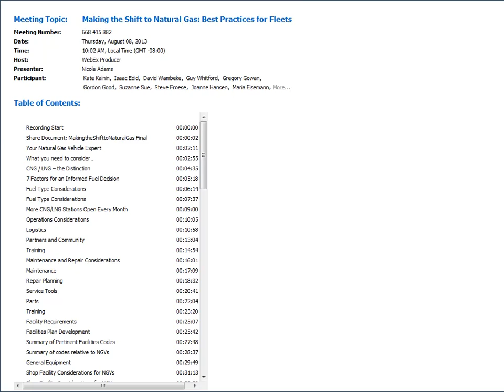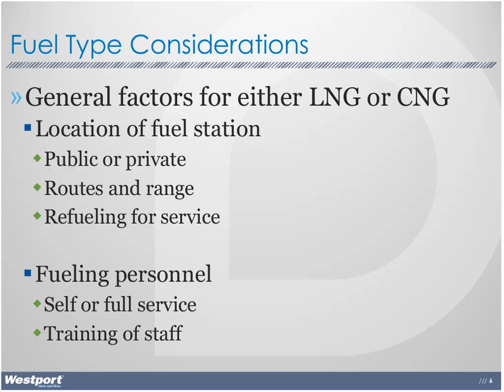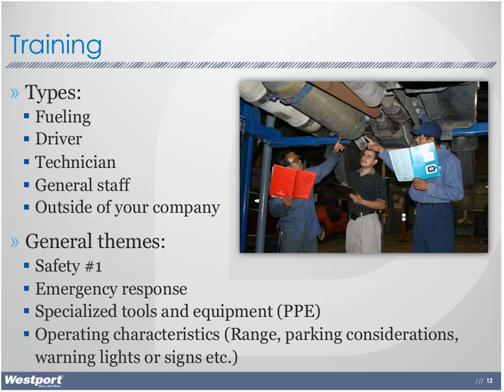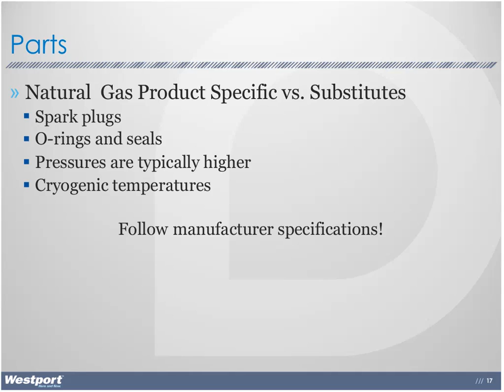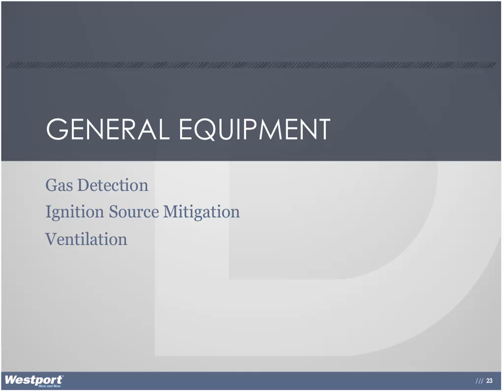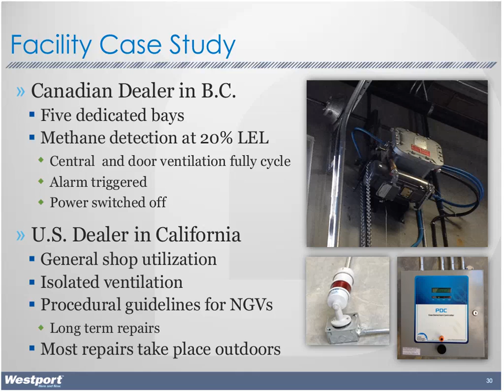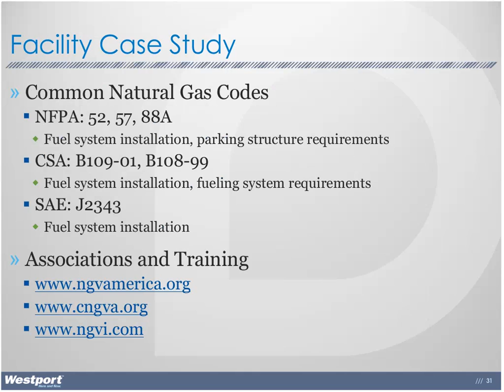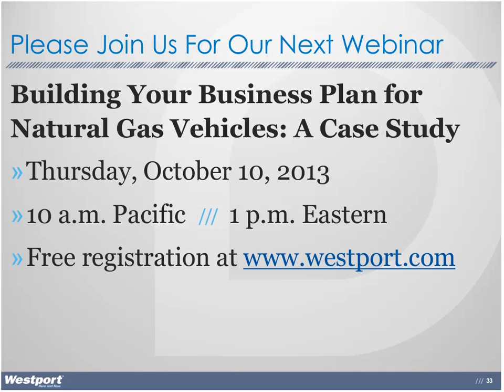Making the Shift to Natural Gas: Best Practices for Fleets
Learn about the practical considerations your organization needs to make to switch to natural gas vehicles, including:
  •  Driver and technician training
  •  Maintenance practices
  •  Preparing your facility and shop
  •  Educating your organization and community

This session will feature a useful case study from a fleet that's already made the switch to natural gas vehicles.